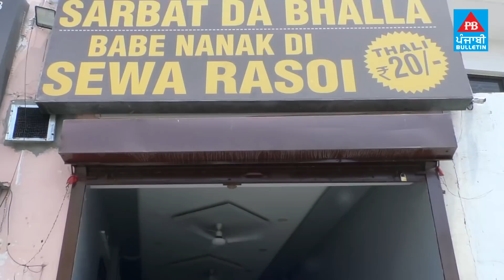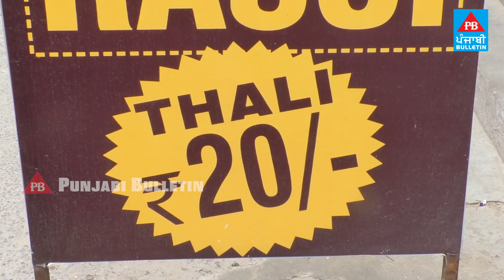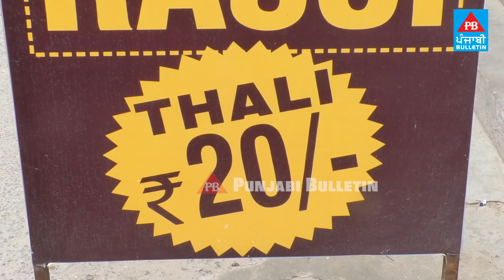'ਬਾਬੇ ਨਾਨਕ ਦੀ ਰਸੋਈ' ਤੋਂ 20 ਰੁਪਏ 'ਚ ਖਾਓ ਪੇਟ ਭਰ ਖਾਣਾ | Punjabi Bulletin | Babe Nanak Di Rasoi | Rs. 20